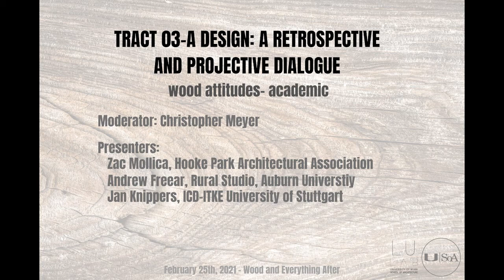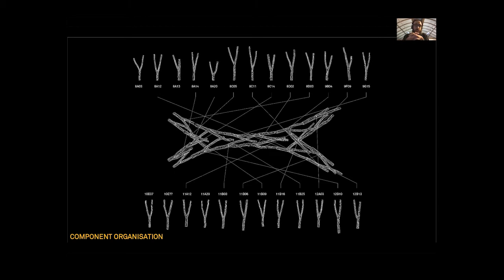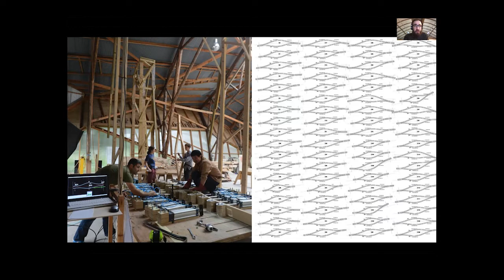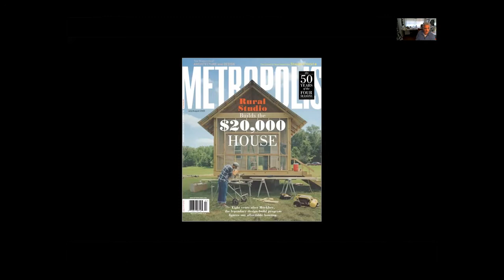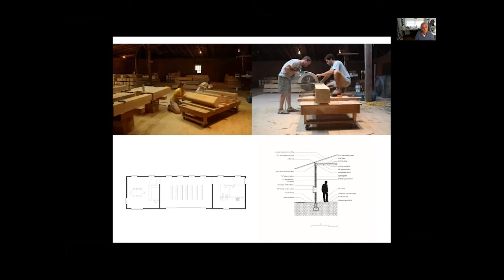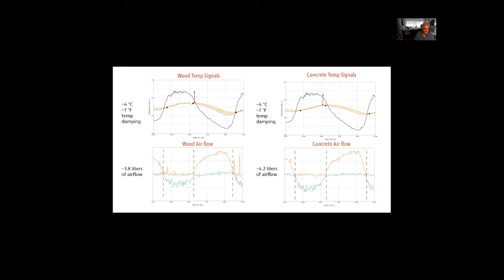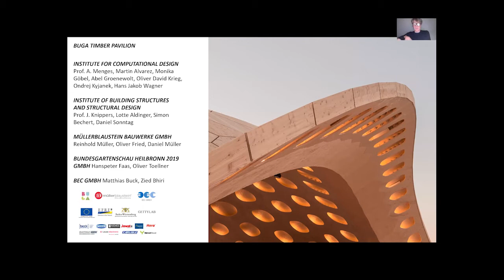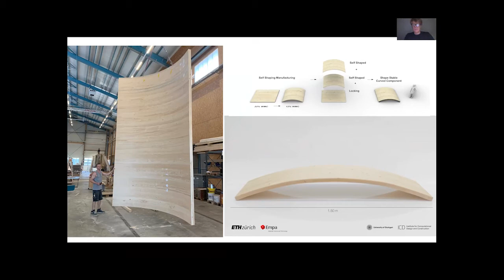Design: A Retrospective and Projective Dialogue - Wood Attitudes (Academic)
(Wood Attitudes (Academic))

PRESENTERS

Zac Mollica, Hooke Park Architectural Association
TALK TITLE: TREE FORK TRUSS: BUILDING WITH THE INHERENT PROPERTIES OF TREES
The shape of the wood buildings we erect have a consequential impact on the form of the world’s forests. Since 1985 the AA’s Hooke Park campus – a unique site merging camp, hi-tech workshop, and design studio within a working forest – has been host to a line of projects which challenge the ways we usually make buildings with trees. These ideas will be presented through the AA Design + Make program’s pivotal ‘Tree Fork Truss’ project.

Andrew Freear, Rural Studio, Auburn University
TALK TITLE: RURAL STUDIO: WORKING BY HAND
A brief reflection on the history of the Studio’s timber explorations through today’s science-based research collaboration with McGill University.

Jan Knippers, ICD-ITKE University of Stuttgart
TALK TITLE: ROBOTIC FABRICATION IN TIMBER CONSTRUCTION
To fight climate change, it is imperative that we drastically increase the use of wood in building construction. However, wood as a building material is typically limited to regular grids and small spans. The presentation will show how the development of computational design methods and robotic fabrication processes can significantly expand the range of timber structures.